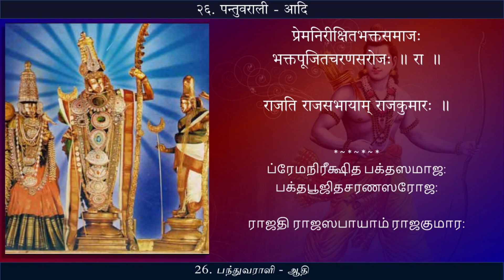Raghava Shatakam 026 | Rajati rajasabhaayaam | Pantuvarali - Adi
Song 26: Rajati rajasabhaayaam
Ragam:  Pantuvarali
Talam: Adi
Composed by: Sri Sri Krishnapremi Swamigal